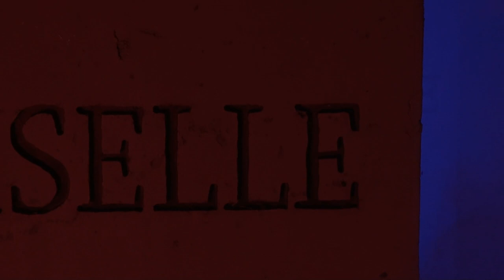Film Fear 2017 Grindhouse Trailer - “Night of the Graveyard Body Burners”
"Night of the Graveyard Body Burners" is a Grindhouse Fake Movie Trailer created by SeeFad Productions for the Fort McMurray Filmmakers Association's 2017 Film Fear event.